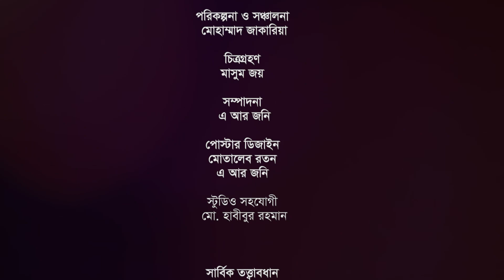বন্ধুরা বলত 'তোমাকে না নায়িকা নায়িকা লাগে': প্রিয়মনি | Priyo Moni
বন্ধুরা বলত 'তোমাকে না নায়িকা নায়িকা লাগে': প্রিয়মনি | Priyo Moni | Amader Shomoy

The Daily Amader Shomoy (দৈনিক আমাদের সময়) is a prominent Daily News Paper published from Dhaka, Bangladesh. We provide latest News, Events, Interviews related to entertainment.